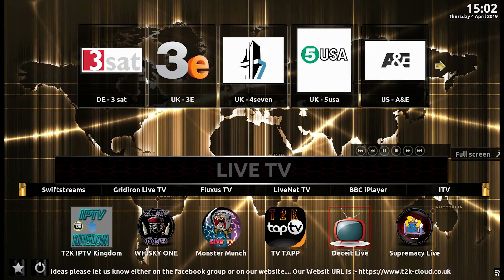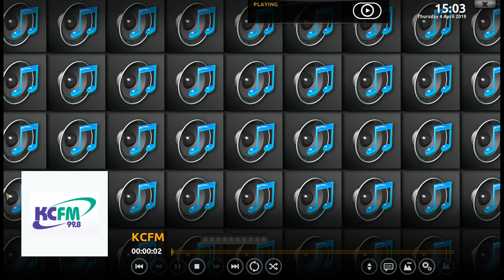Artisan Build by T2K using Xonfluence Skin for leia 18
All Our Builds can be found on theLast Kingdom Wizard .